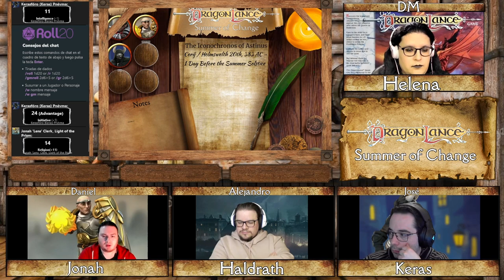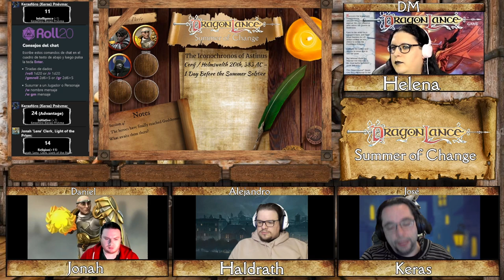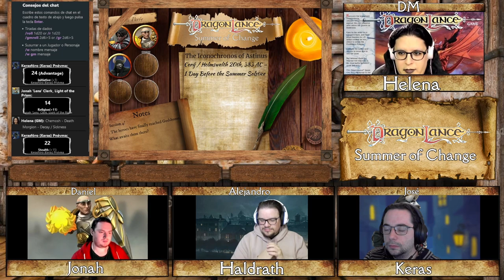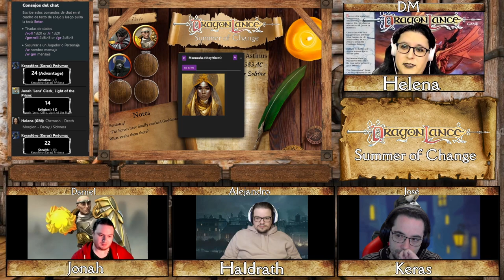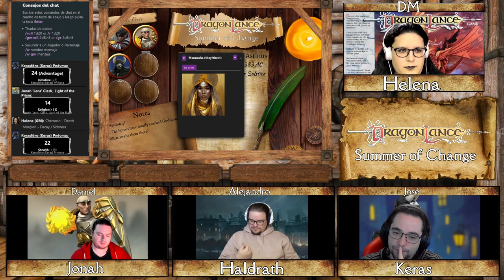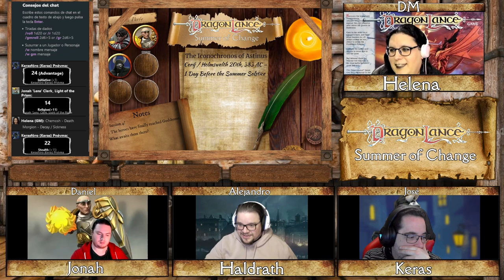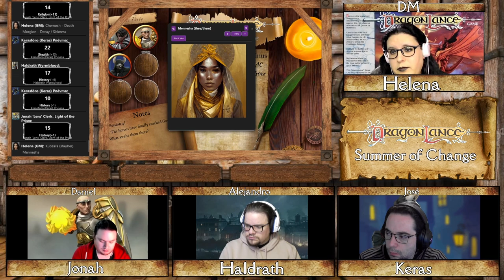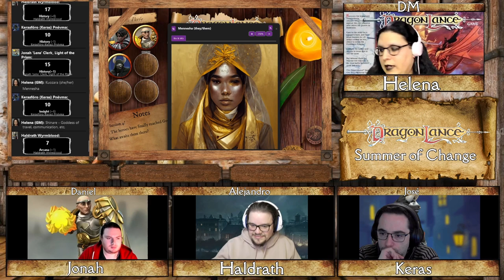We Will (Not) Obey the Masters (Part 1) | Dragonlance 5e: Summer of Change | Episode 04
Thirty years after the original War of the Lance, a new menace threatens to crush the world under its iron fist: the Knights of Takhisis! Our high-level (Tier 3) Heroes start a new journey, trying to find hope before it's too late.

This is an alternative/homebrew campaign that presents a new perspective on the events originally described by Margaret Weis & Tracy Hickman in "Dragons of a Summer Flame" (1995).

Thumbnail art: "Die Wilde Jagd" (1856/1857) by Johann Wilhelm Cordes (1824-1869) — In the public domain